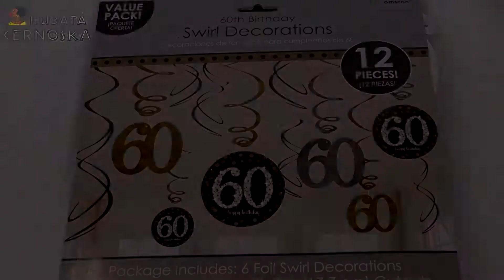Závěsná dekorace k narozeninám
Sada obsahuje fóliovou dekoraci, složenou z 12 částí. Tři kulaté dekorace s číslicí a nápisem "happy birthday" mají průměr 17,7 cm a zavěšují se pomocí stříbrné či zlaté spirály, čímž vytvoří zajímavý efekt. Dále jsou součástí balení tři samostatné číslice o velikosti cca 13 x 11 cm z lesklé fólie, opět zavěšené na spirálu. Součástí balení je dále šest samostatných černých spirál.